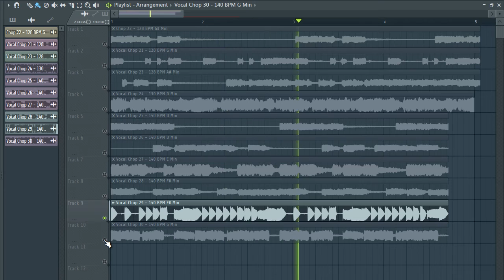FREE vocal chops samples | Vocal Chop sample pack | vol;11 blue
free vocal chops samples | Vocal Chop sample pack |  blue